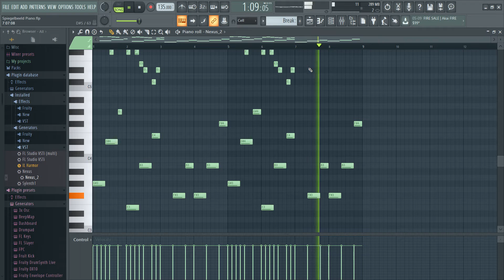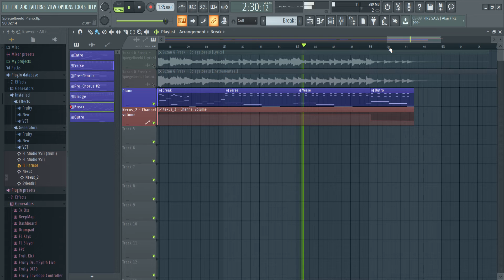Suzan en Freek - Spiegelbeeld [Piano Only]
So today I got something totally different.

Today a friend mentioned this song and wanted an instrumental version of it. Better said she wanted me to play it on the piano. So I hopped on FL Studio, made this and now it's time to practise this on keyboard.

This track is originally created by: Suzan Stortelder and Freek Rikkerink.

*He sadly shut down his channel.*
Programms I use:
Ableton Live
Suggestions?
Leave it in the comments down below!